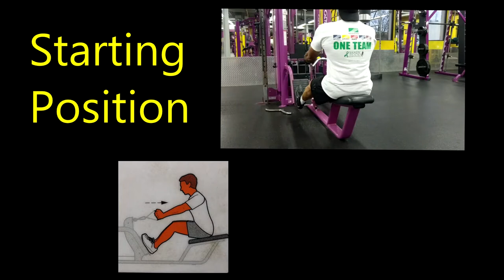🏋🏿Gary's Fitness 3🏋🏿 Abs/Lats workout!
Working the Abs and Lats